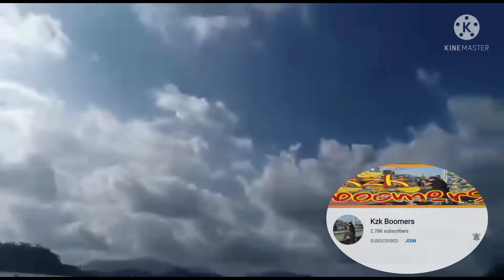She's the one make me smile everyday thanks kuya edeyy iloveyou